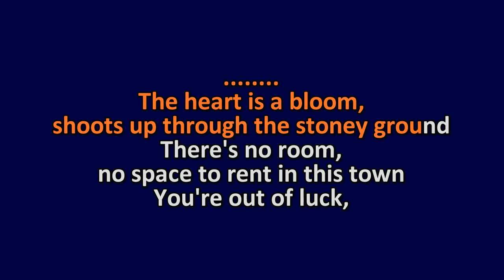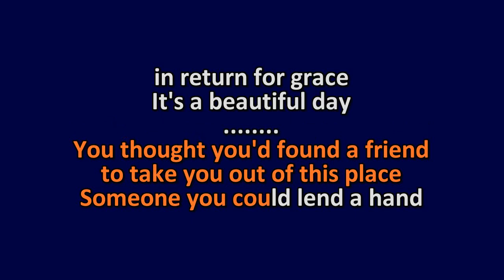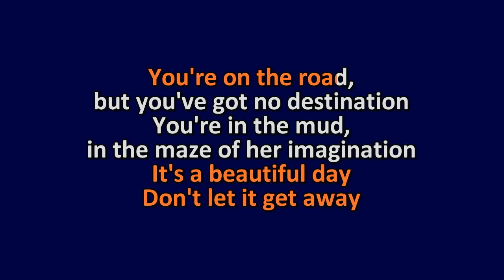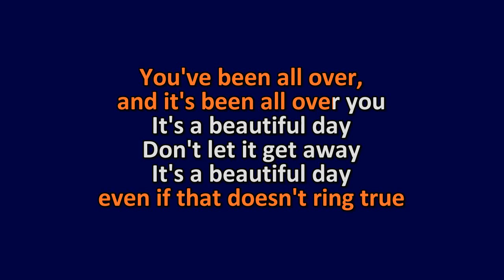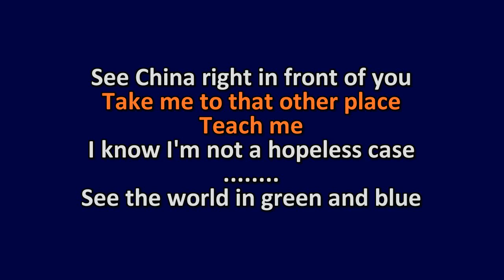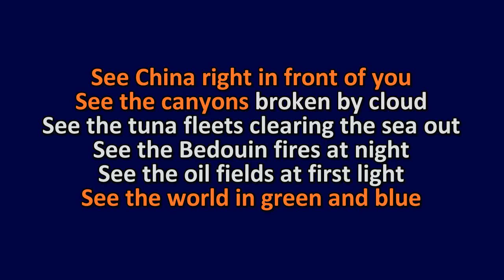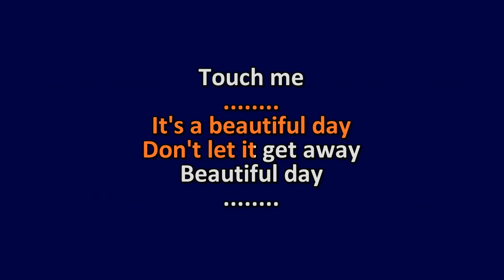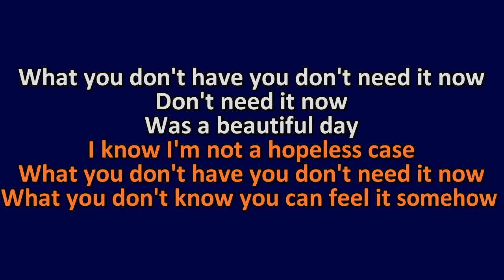U2 - Beautiful Day - Karaoke Instrumental Lyrics - ObsKure